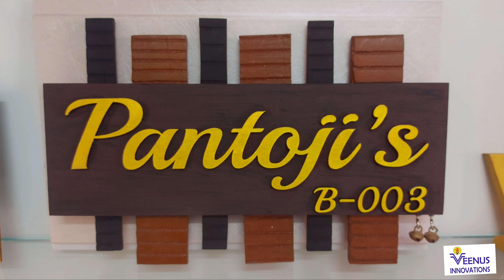ANTIQUE LAMINATED LED WOODEN METAL GLASS & ACRYLIC NAMEPLATE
Acrylic nameplate
Name board
Home identity
The world of interiors
Luxury interior
Door nameplates
Home decor ideas
House sign
Décor lovers
House
Name

Nameplate
Beautiful nameplate
Strong nameplate
Interior designer
Nameplate for row house
Nameplate for surname
Family nameplate

Wooden nameplate
Cheap & best nameplate
Light nameplate
Glow nameplate
Glass nameplate
Laminated nameplate